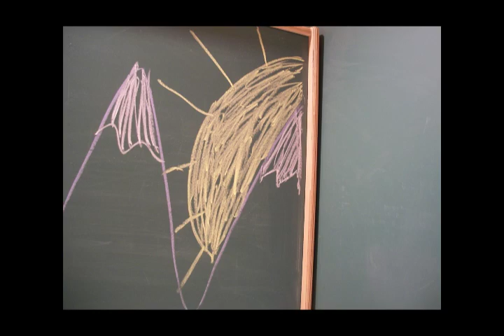Bob The Farmer